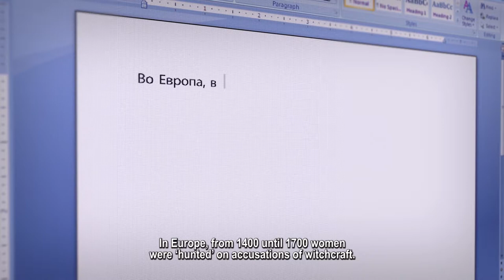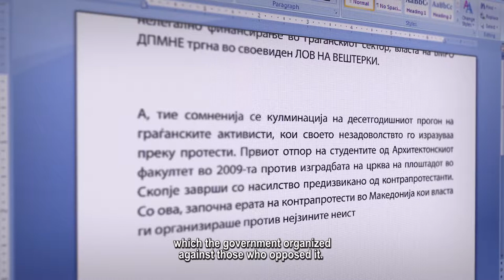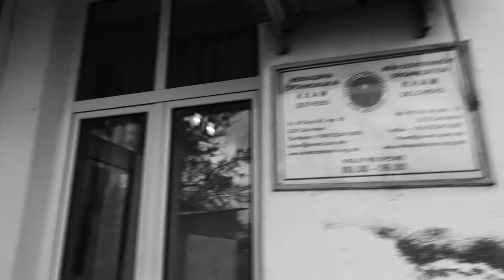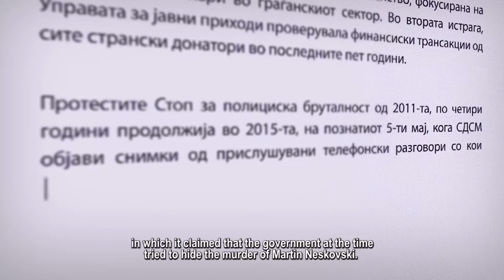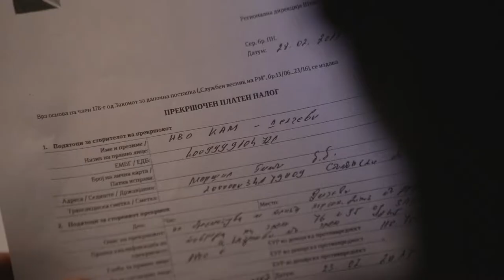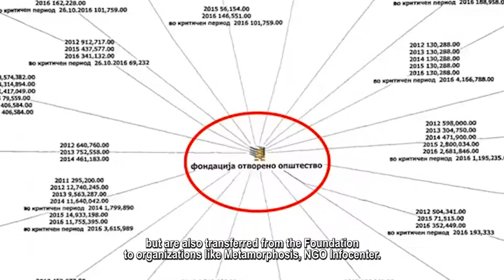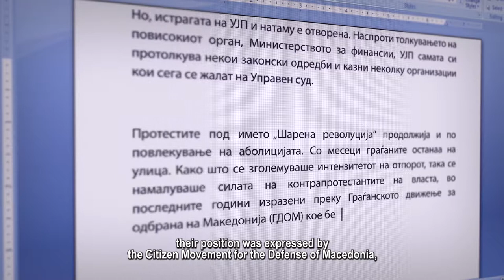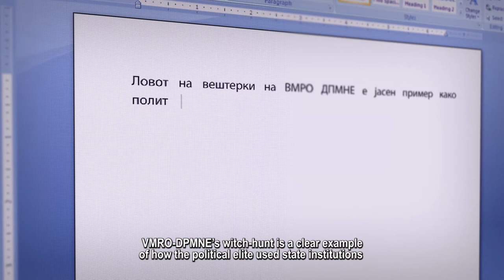Witch-hunt - TV Documentary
A documentary on the unsubstantiated and tendentious intrusion in civil society organizations, the civil resistance beginning from 2009 until the Colorful Revolution and the fall of VMRO-DPMNE